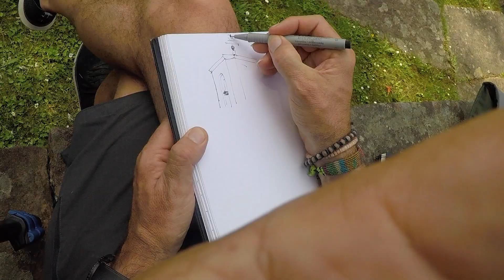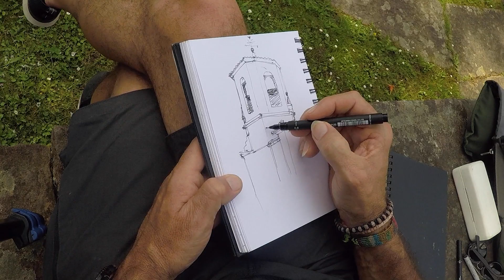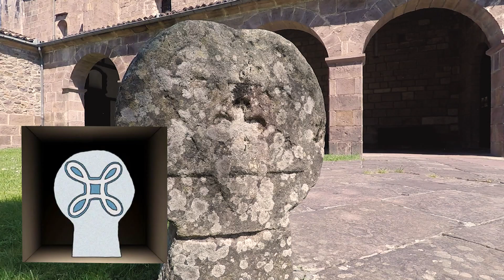La Mano Que Mira: País Vasco 2022 - Programa 5 - Bloque 3